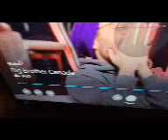3/3 - Another sad BB (CAN) moment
If a white person said to kiss their white ass there would be fire works!!! Here we go again with this crap. 4/18/22.